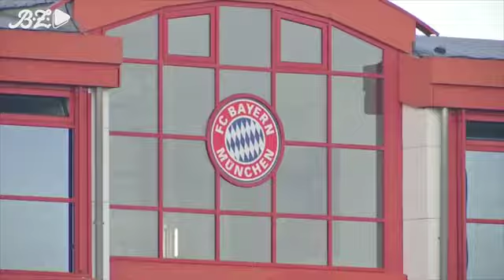FC Bayern München